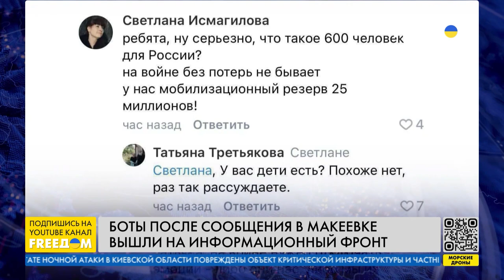ВАРЧЕНКО: Россия дегуманизирует сама себя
Эксперт по вопросам безопасности Иван Варченко в прямом эфире телеканала FREEДОМ отметил, что после победы Украины в войне лидирующие позиции в Европе будут изменены.

Гость эфира подчеркнул, что террором в Украине РФ дегуманизирует сама себя, а для Путина ничего не будет значить смерть миллиона россиян за неделю, если это понадобится для того, чтобы он продержался  у власти.

Спикер также подчеркнул, что действия ВС РФ в Украине – это действия международных  государственных преступников, и ответил на вопрос, чего ждать от российского диктатора